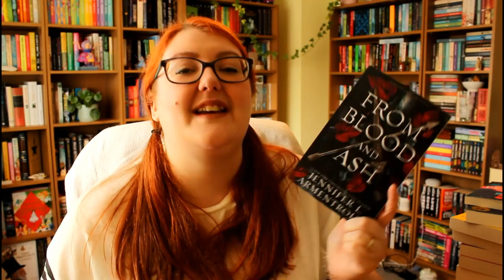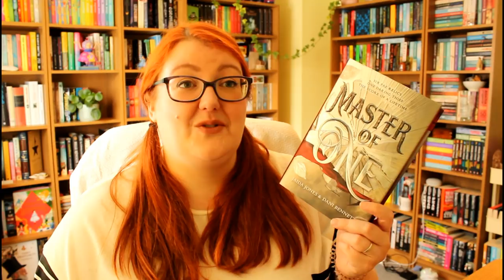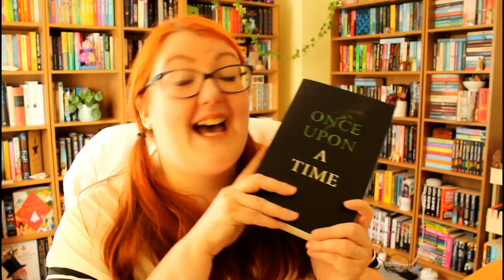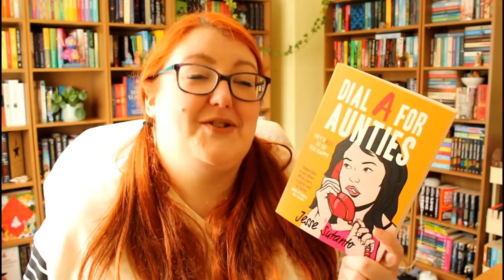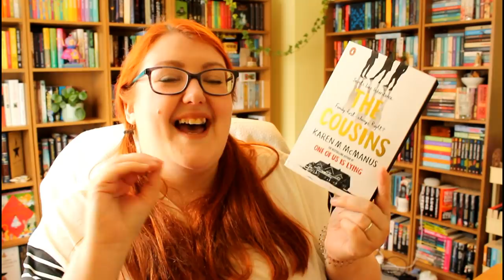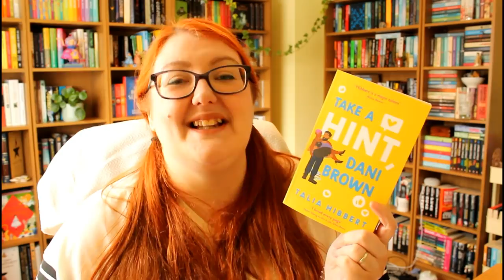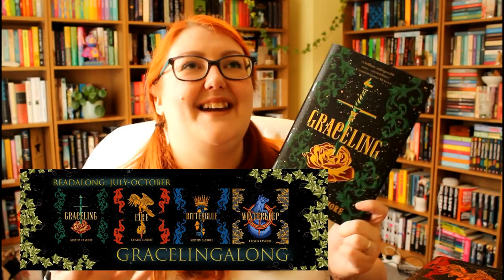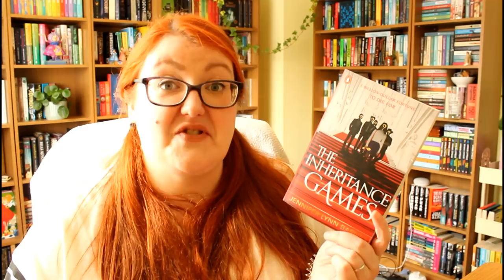BOOK HAUL!! A BOOK IN EVERY GENRE 🔍 | Literary Diversions [AD]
In which I bring you a book haul that has something in almost every single genre I read!

Thanks to WebNovel.com for sponsoring this video. Check it out here!

📚 📚 📚  BOOKS MENTIONED 📚 📚 📚

📖 From Blood and Ash (#1) by Jennifer L. Armentrout